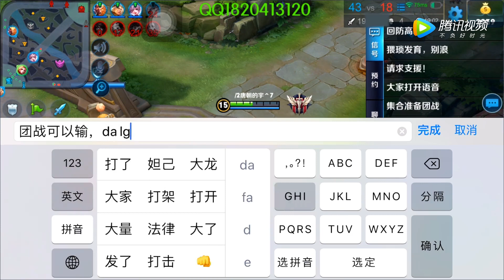王者荣耀搞笑：对面忍气吞声攻到我方水晶前，却被我军超级兵推基地